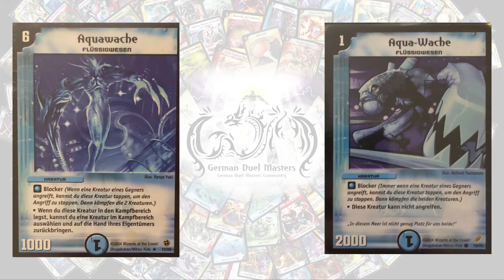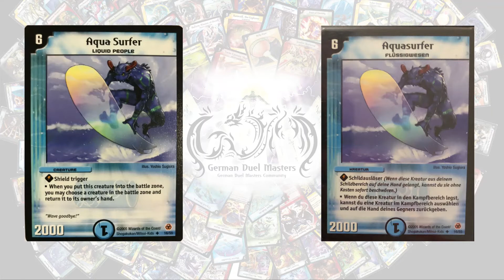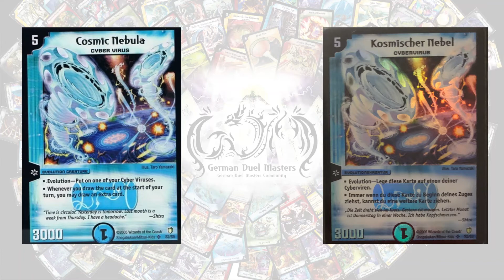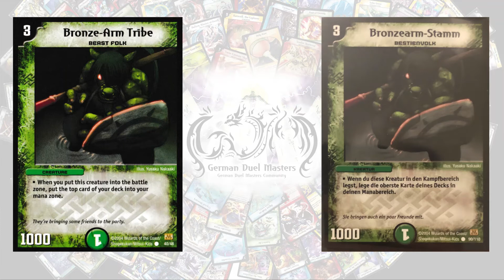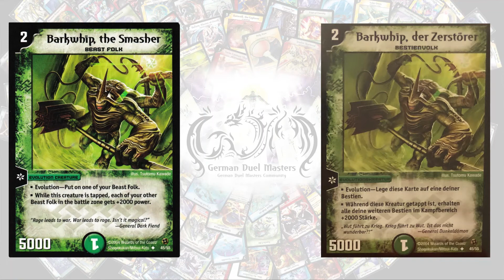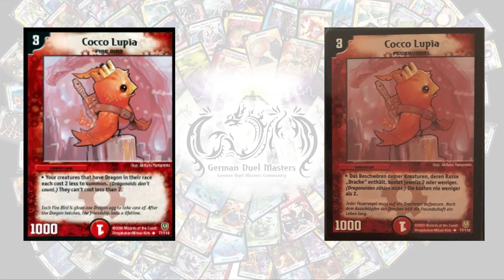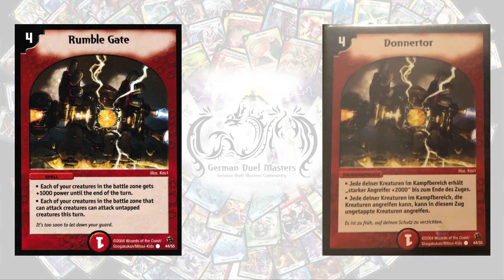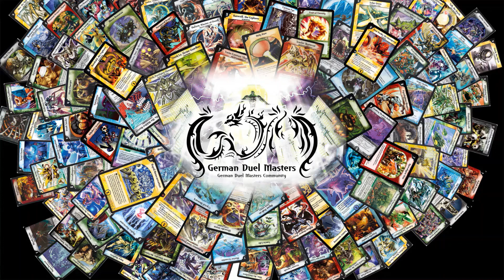Duel Masters - 2021 - German Translation Errors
Back again with another video for today.
It is a short video where Darksigner goes over some of the German Duel Masters cards that were mistranslated and we hope it entertains you while waiting for the IDC 6 Final.
Let us know what your opininion is on these and if you have similiar translation errors in your language of DM cards.